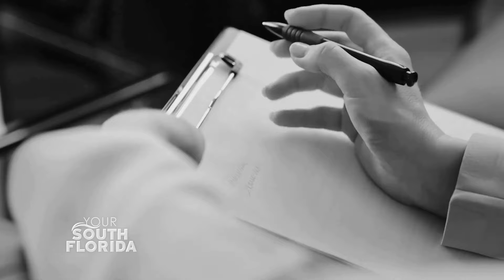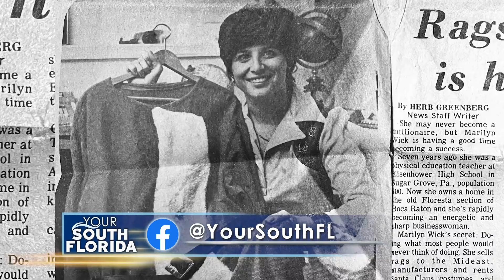Cheers to 10 Years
For tickets